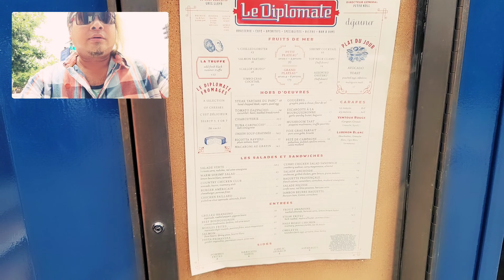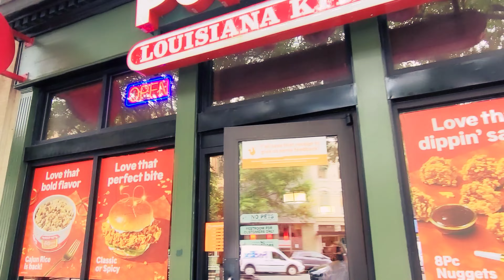Hot Washington DC, Craving for Ramen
We did not plan ahead, but we did it, Washington DC is soo hot, but we still craving for Hot Ramen.